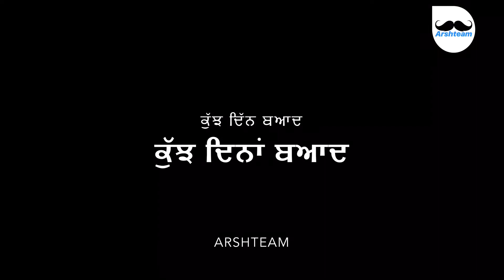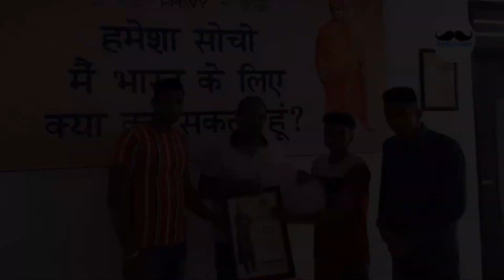ਜਿੱਦ • Zidd• official video •short punjabi movie Yaaran da channel (Arshteam)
ਜਿੱਦ • Zidd• official video •short punjabi movie
Yaaran da channel (Arshteam)

Concept & Direct : Arshdeep singh
Team : Arshdeep singh
           : Harsh Mehrok
           : Avtar tibi
           : Lovepreet Singh
           : Urban Thind
           : Mohit
           : rubi

All the institutions taken in this video is only for entertainment, don’t take it seriously

keep supporting